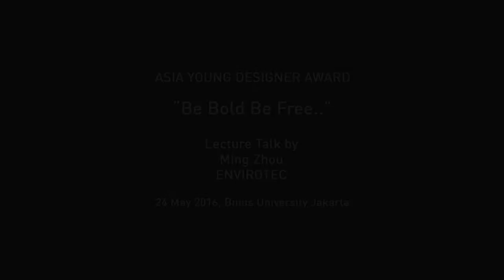Asia Young Designer Award - Lecture Talk by Ming Zhou (Enviro Tec)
Envirotec Indonesia presenting Public Speaker at Binus University Jakarta and Judging by Zhou Mingxiao for Asia Young Designer Award (AYDA) to encourage young designers in showcasing their talents. Her journey as a foreign designer in Indonesia for 11 years. A premier design competition for interior design and architecture students across of 12 countries in Asia.